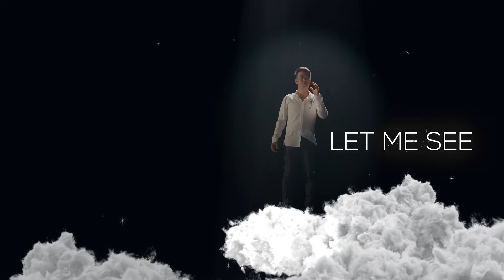FLY ME TO THE MOON - Hồ Trung Dũng - The Songbook 2 [Official Music Video]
Director: Iris Trương - Hồ Trung Dũng
Producer: Iris Trương
Director of Photography: Tí Hậu
Production Assistant: Thanh Hương
Cameramen: Bế Văn Tâm, Nguyễn Văn Châu, Đào Tuấn Anh
Equipment & Lighting: Young Media
Editor: Minh Châu, Thanh Phong, Trần Hiển
Graphic Designer: Danh Phạm
Art Designer: Hải Âu
Color Editor: Duy Lê
Data Management: Thành An
Set Designer: Hà Văn Trọng
Make-Up Artist: Thiên Phú
Photographer: Hoàng Đại Thạch
Arranger: Vân Tình
Mix & Mastering: Tống Ngọc Minh
Recording Studio: Tin Vui
Publisher: HỒ Entertainment & Event JSC

Lyric
Oh, it's often used many words
To say a simple thing
It takes thought and time
And rhyme to make a poem sing

With music and words
I've been playing
For you, I have written a song
To be sure that you know
What I'm saying, I'll translate
As I go along

In other words, darling, kiss me